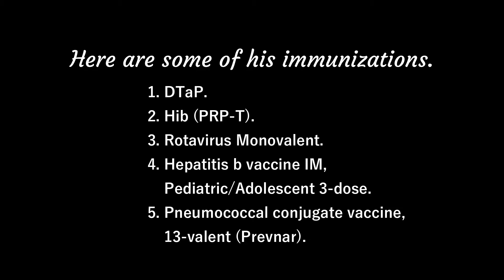Ian's 1st Immunization | 6 weeks and 5 days old | The Blenkhorn Family